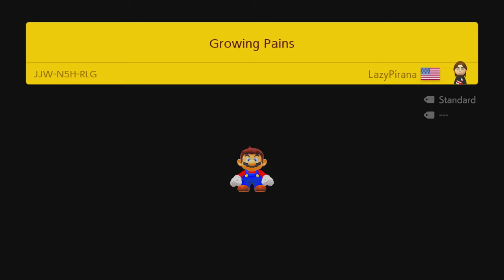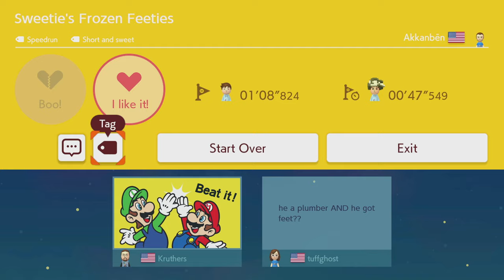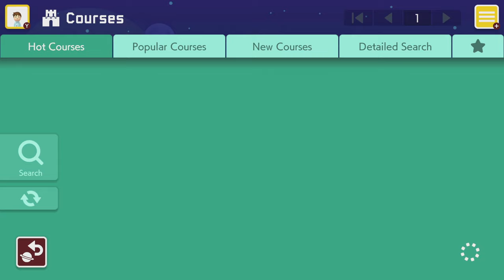Protome Plays Mario Maker 2: Episode 11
I'm falling pretty far behind with the thread, so if you've posted a level in there and want to see me play it, don't worry! I'll reach it :)

Brrrr-owser
Level ID: D69-782-GDF

Cat Mining
Level ID: 2H2-VWG-07G

Level ID: 618-554-VPG

Growing Pains
Level ID: JJW N5H RLG

Sweetie’s Frozen Feeties
Level ID: DJN-4C5-5LF

Space Trip Troubles!
Level ID: VKM-TYG-FKF